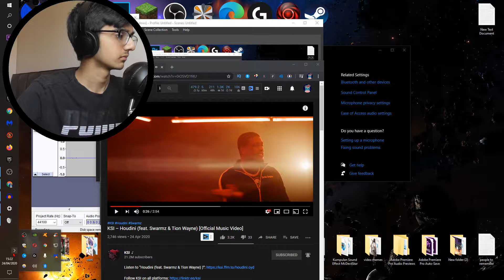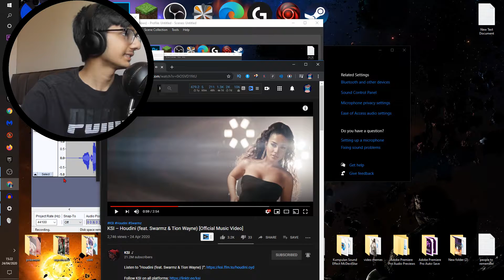KSI – Houdini (feat. Swarmz & Tion Wayne) [Official Music Video] Reaction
In this video i react to KSI – Houdini (feat. Swarmz & Tion Wayne) [Official Music Video] and is a cool rap video idk what else to say